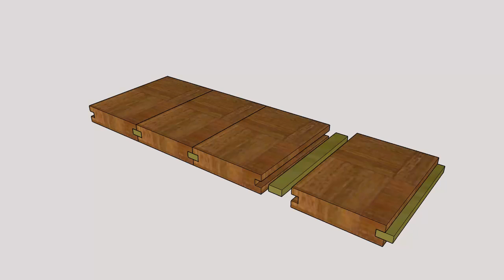03 쪽매 02 혀쪽매 02 딴혀쪽매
03 쪽매 02 혀쪽매 02 딴혀쪽매